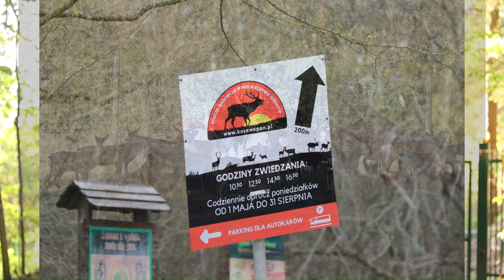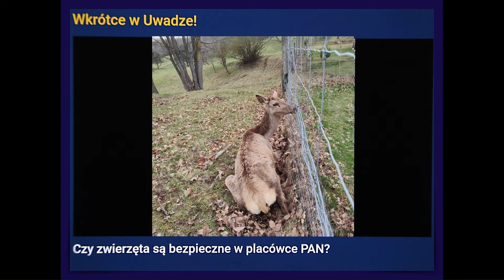WOŁANIE O POMOC !!! Stacja Agroekologiczna w Kosewie Górnym czerwiec 2024 roku